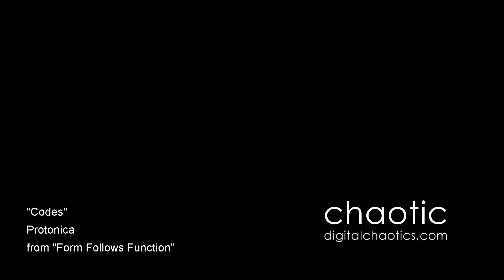Codes - Music by Protonica, Visual Music by Chaotic